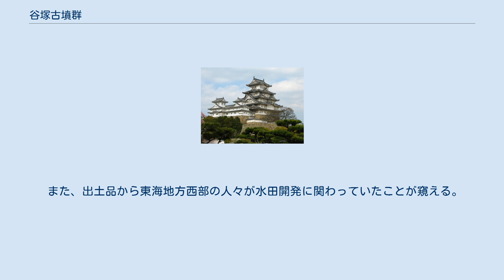谷塚古墳群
谷塚古墳群（やつかこふんぐん）は、埼玉県草加市谷塚仲町にある古墳群。
蜻蛉遺跡(とんぼいせき)しか発掘されていないため、単に蜻蛉遺跡ともいう。
 旧入間川(現・毛長川)の古墳群のうち、下流部左岸の古墳群を指す。
『新編武蔵風土記稿』などを根拠にかつては複数の古墳が存在していたとされているが、1994年から1995年に行われた辰井川の改修工事に伴う発掘調査で確認されているのは蜻蛉遺跡の蜻蛉古墳1基のみである。
 谷塚古墳群で唯一発掘された遺跡である。
古墳時代の遺構として、4世紀のものとみられる方形周溝墓3基、6世紀のものとみられる周囲20.2mの円墳1基(蜻蛉古墳)、溝跡5条、土坑8基、ピット2基が発見されている。
方形周溝墓からは壺・甕・高坏・瑪瑙の勾玉・切子玉が、古墳の周溝からは土器、紡錘車が出土した。
1号方形周溝墓は推定一辺14m、2号方形周溝墓は調査区に一部が入っていたのみで規模は不明、3号方形周溝墓は推定一辺26.4mの規模である。
平安時代の遺構としては井戸跡2基、溝跡3条、土坑5基が発見され、そこから土師器、須恵器が出土した。
中近世の遺構としては井戸跡10基、掘立柱建物跡2棟、土坑3基、溝跡14条、神社跡1ヶ所が発見され、井戸跡から擂鉢、石臼、板碑、漆塗椀、曲物などの木製品が出土した。
 また、出土品から東海地方西部の人々が水田開発に関わっていたことが窺える。
 ^ 蜻蛉遺跡-全国遺跡報告総覧 ^ 草加市史編纂委員会、『草加市史 通史編上巻』、pp.167-168、1997年